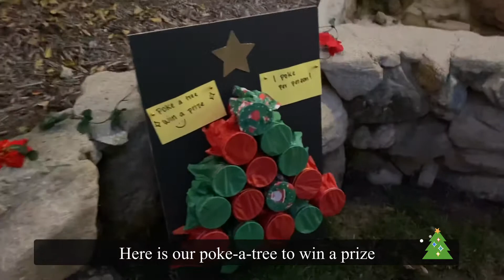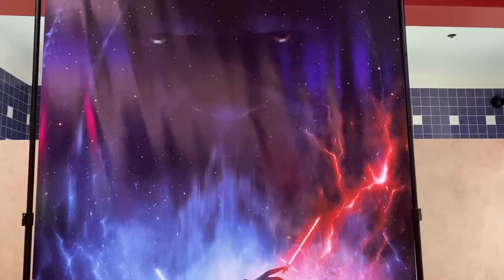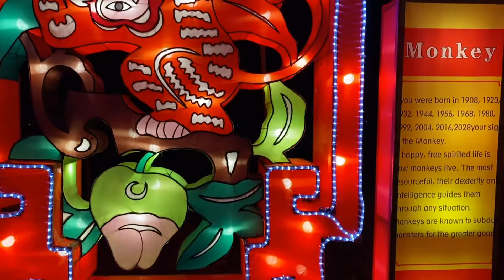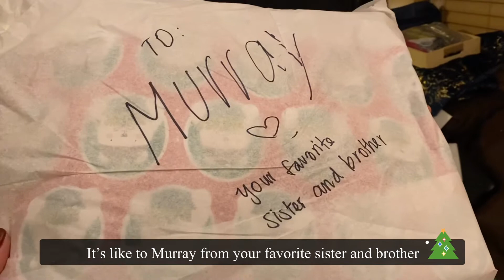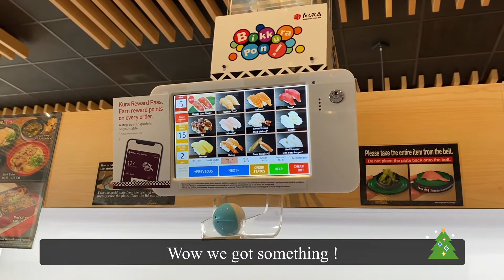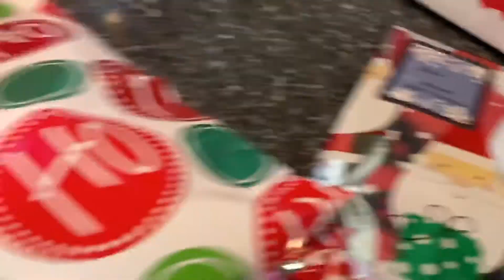Memory Log 「1 1 」 December Vlog / Friendmas / Gingerbread Castle Competition /Holiday Fun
~*All music are retrieved and edited by VLLO *~

Catch me on Instagram: @keykuma